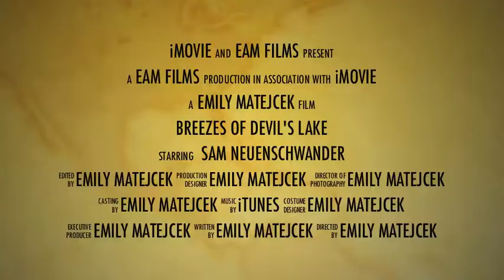Breezes of Devil's Lake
Highlight of a camping trip to Devil's Lake State Park in WI.